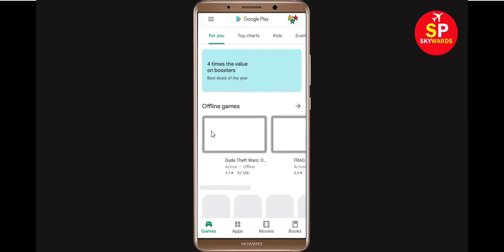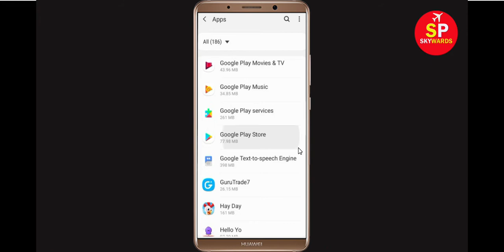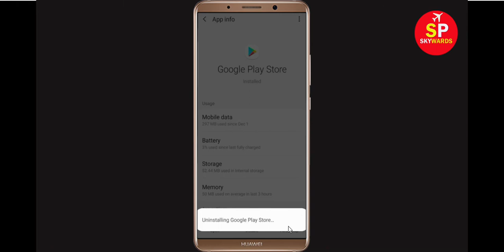How To Fix Can't Download Bid Wars Error On Google Play Store Problem Solved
If you are facing problem in Google Play Store Can't Download Bid Wars Error then this tutorial will help you a lot to get rid of this issue. So, just follow some spet and do like that and you will be solved your google play store error.